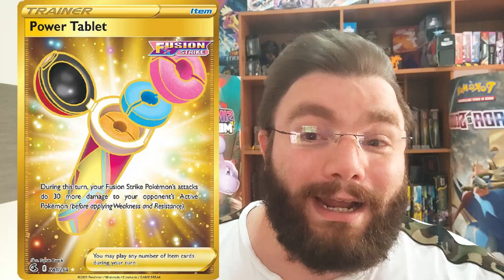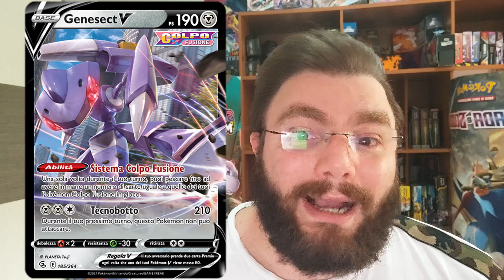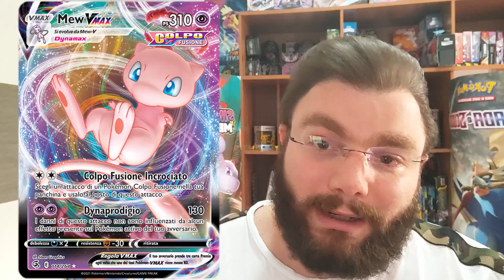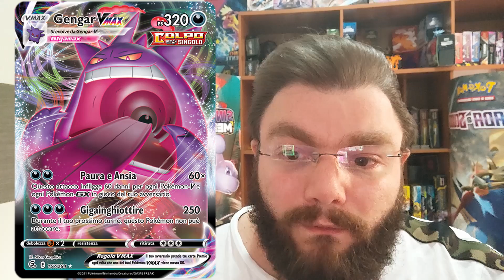La top 5 del set COLPO FUSIONE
Oggi andremo a vedere le 5 migliori carte del set COLPO FUSIONE